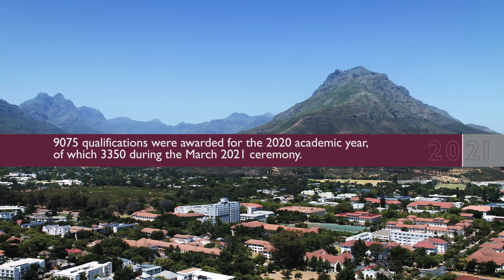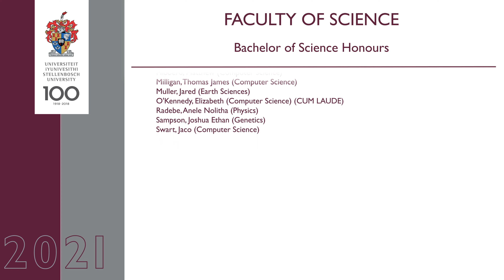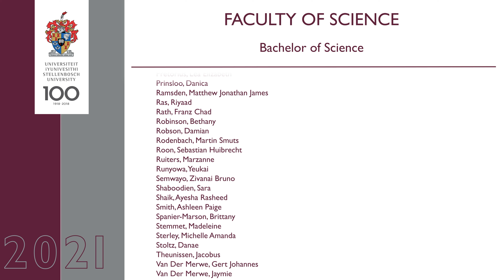Faculty of Science, Stellenbosch University, March2021 graduation ceremony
Stellenbosch University (SU) will award 3 350 qualifications during its March 2021 hybrid graduation ceremonies, which is a remarkable feat given the unprecedented challenges students had to face last year.
Rector and Vice-Chancellor of SU, Prof Wim de Villiers, commended the graduating class for their achievements during a year that “will not be easily forgotten" and will rightly be remembered as an extremely challenging time.
“The comprehensive plans our University had at the start of the year were swiftly scaled down to only two overall objectives: ensuring that our students could complete their academic year and that our institution remained sustainable for future intakes. I believe we have succeeded in this," said De Villiers.
“When face-to-face tuition was suspended on campuses nationwide in March 2020, we rapidly switched to online emergency remote teaching, learning and assessment. While there were some glitches, most were soon resolved. This was made possible by the hard work and sacrifices of our staff (both academic and support services) and students, to whom we are deeply grateful."
De Villiers said the time spent at SU has prepared the graduating class to lead and excel in a diverse world, thanks to an environment that enabled each one to have a transformative student experience.
“ I hope that the lessons you learnt here will stand you in good stead, and that you will continue to live by SU’s values – excellence, compassion, equity, respect and accountability.
“SU will always remain your academic home. Please visit our alumni platform, It allows you to stay in touch with your university friends, view job offers as well as find mentors and networking opportunities – all in one spot. Studies have shown that engagement in strong alumni networks holds significant benefits, not least for professional development.

AFR:

Die Universiteit Stellenbosch (US) ken aanstaande week altesame 3 350 kwalifikasies toe by sy Maart 2021-hibridiese gradeplegtighede, wat 'n merkwaardige prestasie is gegewe die ongekende uitdagings wat studente verlede jaar in die gesig moes staar.
Die US se Rektor en Visekanselier, prof Wim de Villiers, het die graduerende klas geloof vir hul prestasies in 'n jaar “wat nie maklik vergeet sal word nie" en wat tereg as 'n uiters uitdagende tyd onthou sal word.
“Al die planne wat ons as Universiteit aan die begin van 2020 gehad het, is vinnig afgeskaal tot slegs twee oorhoofse oogmerke: om te sorg dat ons studente hul akademiese jaar kan voltooi en dat ons as instelling volhoubaar bly vir toekomstige innames. Ek dink ons het hierin geslaag," sê De Villiers.
“Toe kontakonderrig in Maart 2020 op alle kampusse landswyd opgeskort is, het ons blitsvinnig na aanlyn noodafstandsonderrig, -leer en -assessering oorgeslaan. Daar was wel haakplekke, maar die meeste is weldra uitgestryk. Dankie aan ons personeel (akademies én steundienste) en studente vir al die harde werk en opofferings wat dít moontlik gemaak het.”
De Villiers het gesê die tyd wat die studente by die US spandeer het, hulle voorberei om leiding te neem en uit te blink in ŉ diverse wêreld, danksy ŉ omgewing waarin hulle ŉ transformerende studente-ervaring kon hê.
“Mag julle wat julle hier geleer het met vrug toepas, en mag die US se waardes – uitnemendheid, deernis, billikheid, respek en verantwoordbaarheid – jul rigsnoer bly.
“Die US sal altyd jou akademiese tuiste bly. Besoek gerus ons alumniplatform, Daar kan jy kontak met jou universiteitsvriende behou, na werksaanbiedinge kyk sowel as mentors en netwerkgeleenthede kry – alles op een plek. Studies dui daarop dat betrokkenheid by sterk alumninetwerke heelwat voordele inhou, veral vir beroepsontwikkeling. Bly deel van die Matie-familie om jou loopbaan te bevorder.”